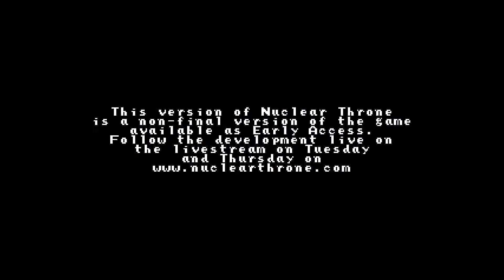Daily Plant Run - Nuclear Throne Episode 41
Plant Boys, again.